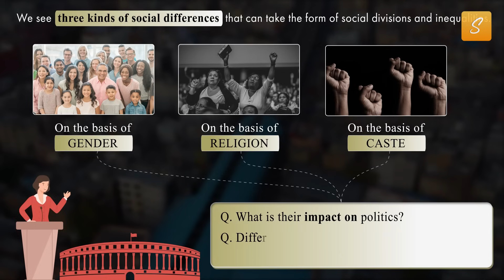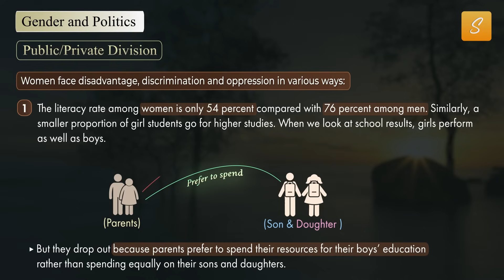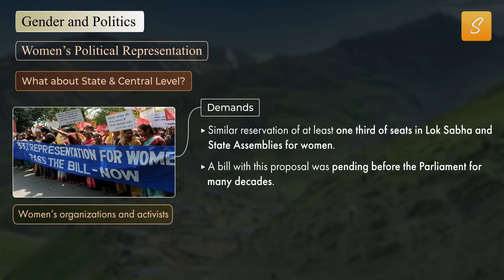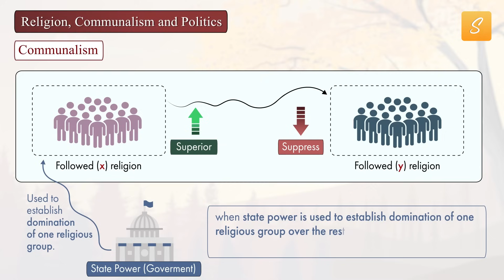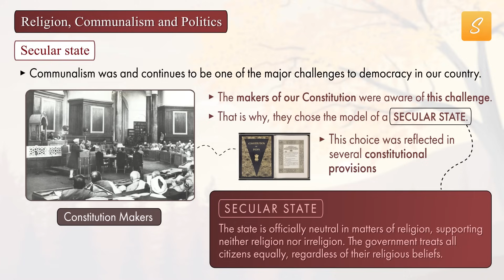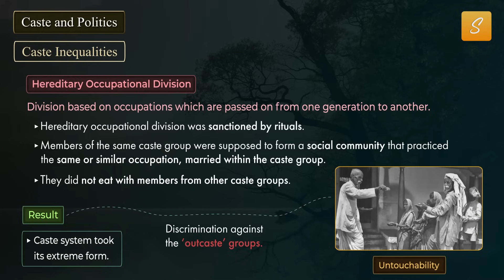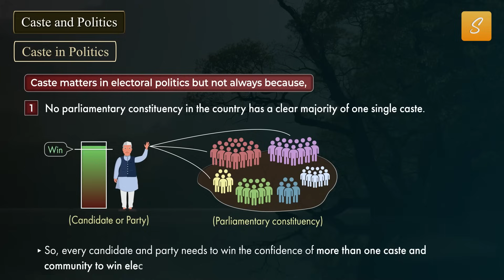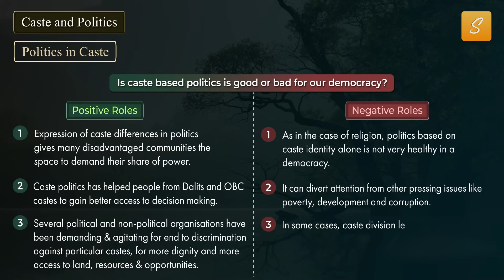Gender Religion and Caste class 10 cbse full chapter (Animation) | Class 10 Civics Chapter 3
gender religion and caste class 10 cbse full chapter of civics in Animation
Detailed one shot by Sunlike study

Topic Which Covers :
00:00 Introduction

Related Queries?
1. gender religion and caste full chapter
2. gender religion and caste full chapter class 10 civics
3. class 10 civics chapter 3
4. gender religion and caste class 10 cbse in hindi
5. gender religion and caste one shot